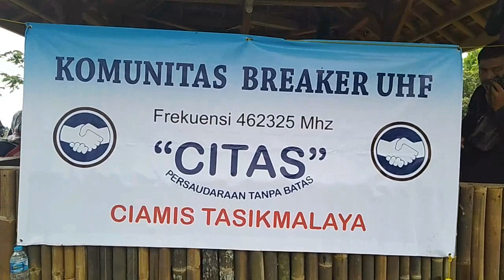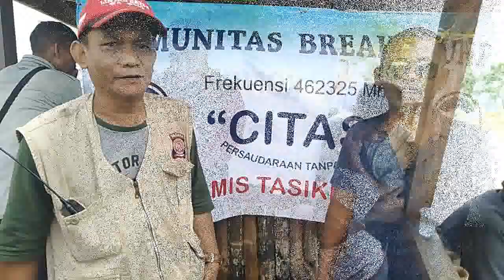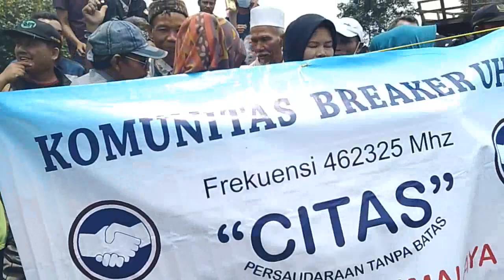RAKOM UHF CITAS CIAMIS TASIKMALAYA KOPDAR SAMPALAN CIAMIS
Assalamualaikum .. semoga sehat selalu, pada video kali ini saya mengikuti kegiatan kopdar para breaker yang tergabung di Rakom Citas yang menggunakan frekuensi UHF di 462325,  anggota dari komunitas ini adalah rekan rekan dari Tasikmalaya ciamis dan sekitarnya.